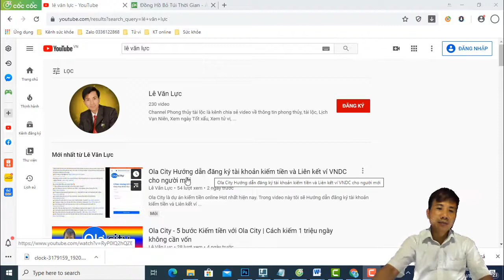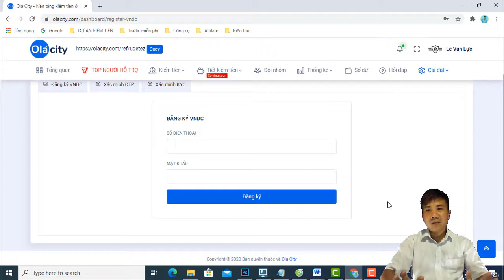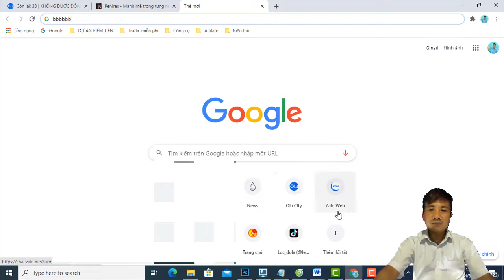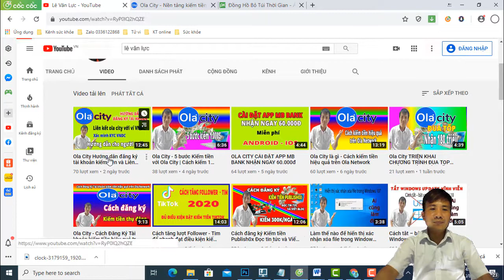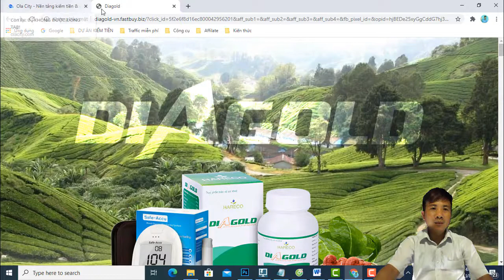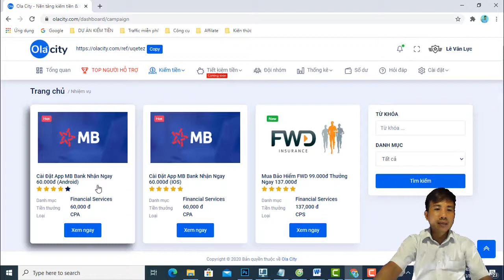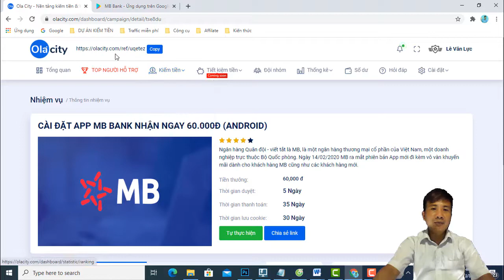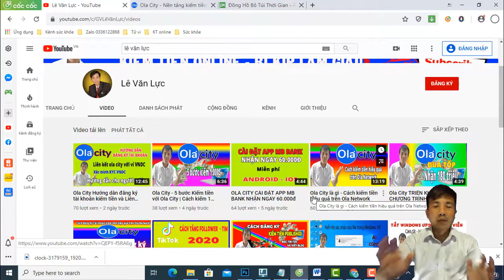Hướng dẫn thực hiện các nhiệm vụ kiếm tiền trên Ola City cho người mới chi tiết nhất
Trong video này tôi sẽ hướng dẫn các bạn cách thực hiện các nhiệm vụ kiếm tiền trên Ola City chi tiết nhất cho người mới (Có thể dùng máy tính hoặc điện thoại đều được)